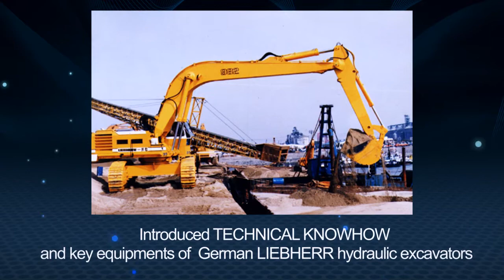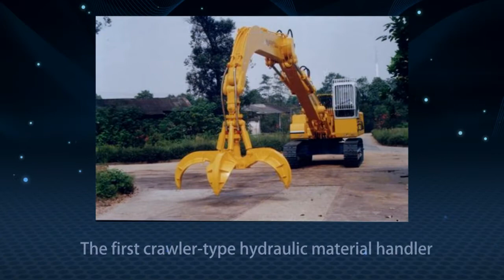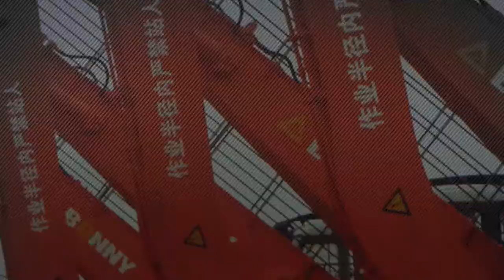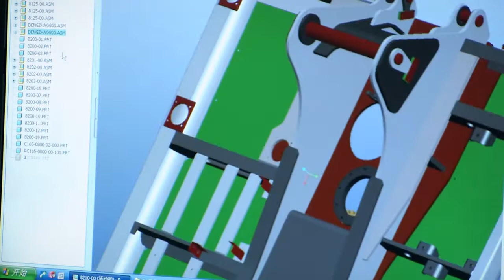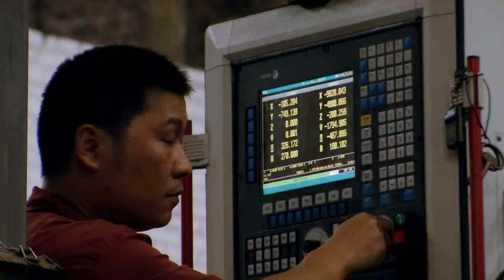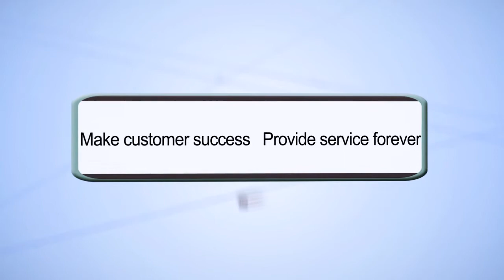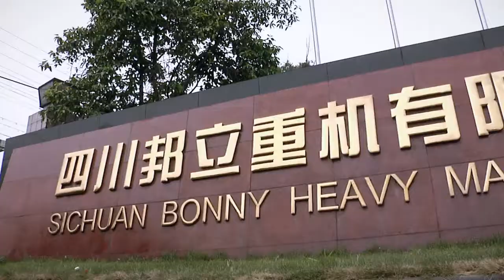This is Bonny!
Sichuan Bonny Heavy Machinery Co., Ltd. is located in the National High-tech Industrial Park in Luzhou city, Sichuan province, southwest China, founded in 1965 and formerly known as Changjiang Excavator Works. It is a professional manufacturer of 40-220 tons hydraulic excavators, 18-130 tons hydraulic material handler and 10-50 tons scrap-vehicle dismantlers (All of these machines can be powered separately by diesel engine, electromotor or multi diesel- electric powers), and is a professional manufacturing base for middle and large construction machinery in China.
Bonny is a national high-tech enterprise; a national high-tech R&D program of China (863 Program) enterprise; a science and technology industrial enterprise and major equipment manufacturing enterprise in Sichuan province, and has set up a “provincial enterprise technology center” in Sichuan province.
In June 1977, Bonny developed a brand-new 40-ton hydraulic excavator in China based on the introduction of R961 excavator from Liebherr company of Germany. In 1985, Bonny introduced the complete technology (Know How + Know Why) of three 60-90 ton hydraulic excavators (R962, R972, R982) and some special equipment for manufacturing from liebherr company of Germany, and started the development history of large hydraulic excavators in China. In 1998, Bonny successfully developed China’s first crawler hydraulic material handler WY160A which led a new revolution in the material handling industry in China. During the course of the development of the company, China's first hydraulic excavator, China's largest tonnage hydraulic excavator, China's first electric-powered hydraulic excavator and China's first hydraulic material handler all were born in Bonny.
Bonny’s products are widely used for exploiting in various mines related to non-ferrous, building materials, phosphate and coal. And also be used in construction of railway, highway, water conservancy, hydropower and urban infrastructure. They can also be used for material transferring in all kinds of steel mills, ports and dams, loading and unloading yards and border cargo yards. Bonny is still absorbing the advanced technology in the world, combined with the demands of customers from domestic and abroad, constantly aim to technical improvement and upgrade of series products, currently the latest - 8 series products have been fully delivered into China’s market and exported to more than 40 countries and regions.
Bonny adhere to the "large-scale, specialization, personalization" product development; adhere to the innovation drive development, uphold the company by upgrading products as well as new researching and developing in brand-new products and technology, increase advantages in professionalization and competition, to develop newly and overseas markets entirely, keep the leading position in the large hydraulic excavator industry in China, create international well-known brand construction machinery.